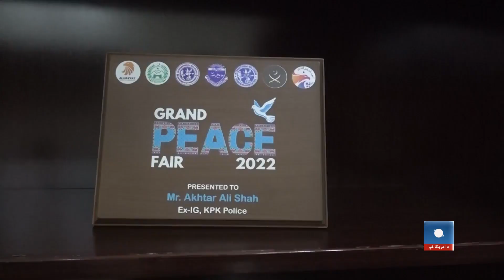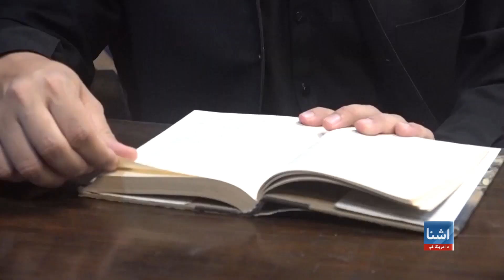د پاکستان او طالبانو په اړیکو د تروریستي پیښو اغیز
په پاکستان کې د ترهګریزو بریدونو په زیاتېدو سره د افغان طالبانو او پاکستان ترمنځ اړیکې خرابې شوې دي. څېړونکي وايي، تر څو چې په پاکستان او افغانستان کې تروریستي فعالیتونه دوام ولري د دواړو هېوادونو ترمنځ اړیکې به ترینګلې وي.